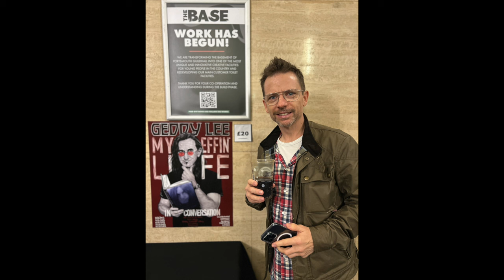Pro Musician Weekly VLog - I saw Geddy Lee and Alex Lifeson, My NEW GUITAR I won't talk about & GIGS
This week was my birthday. I got a new guitar that I'm not going to talk about as I'll save that for another video. but it might have been an EVH Frankie. I saw Geddy Lee and Alex Lifeson on the book tour. I played with ELO's bass player and with Elvis!